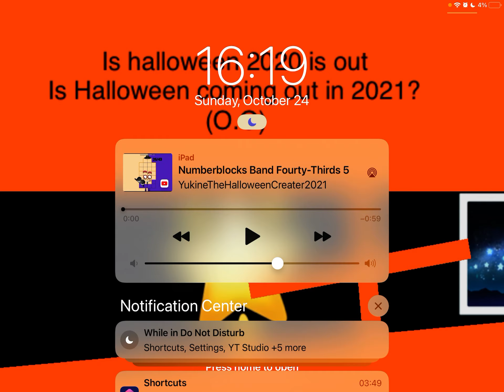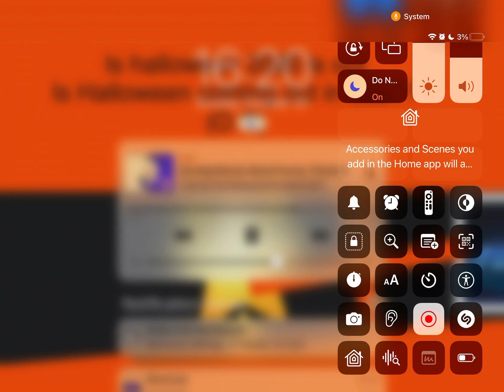Numberblocks band eighths 0.125 to 100 (part 70) (Numberblocks band 43ths 5 has 9 characters…?)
Premiere 1.18 release before part?
Not 70, 75, or 75 A?
Yea not 70, 75